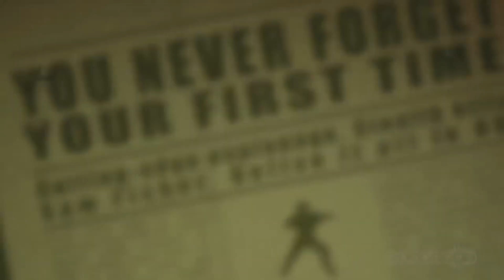Is Chrissy the BEST Host?! | 20 In 60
Chrissy Costanza brings in guest "Dash" to try and answer 20 questions in 60 seconds! We see how many gaming questions he can answer in 60 seconds and Dash tries to beat the record set by Dgon.